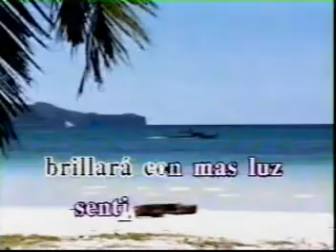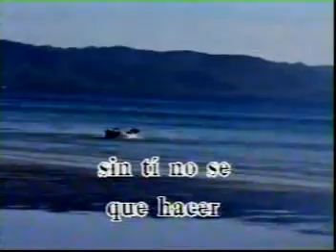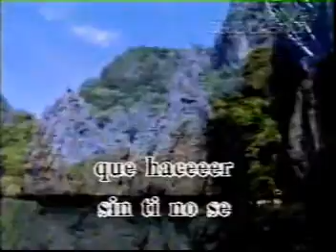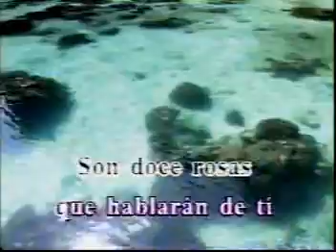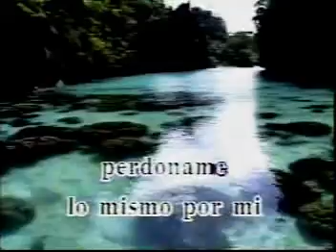KARAOKE DOCE ROSAS A BANDA SOMBRA